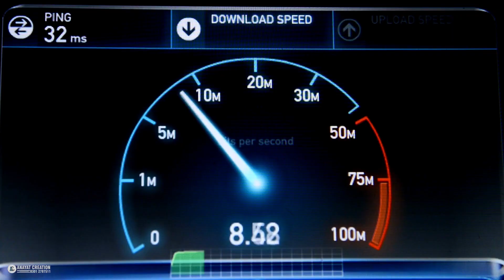Web Preneur Success Center TVC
About:
Hi, My name is Saqib Anayat and I am professional Video Editor ,Motion Designer and YouTuber.
My greatest pleasure comes from creating color harmonies in Adobe Premiere Pro CC, Adobe After Effect CC and Adobe Photoshop CC. I am speedy and efficient and I take pride in my work. Hiring me, you are getting exceptional service and over 05 years of knowledge in wordpress Development, graphics designing, keyword researches, data entry,Logo Animation and video editing skills.

Anayat Creation Media
Best Video Marketing and Advertising Agency